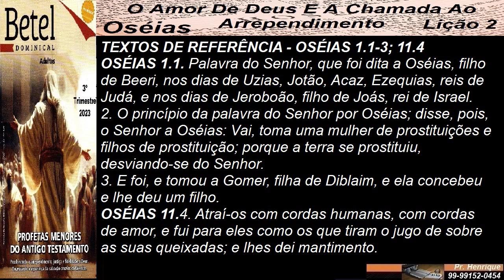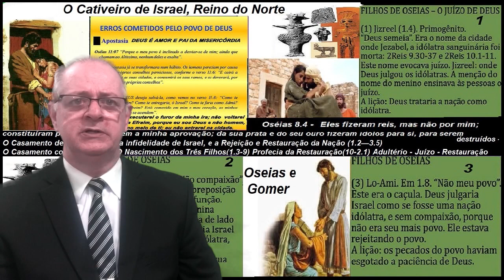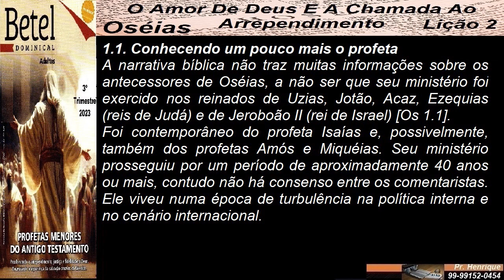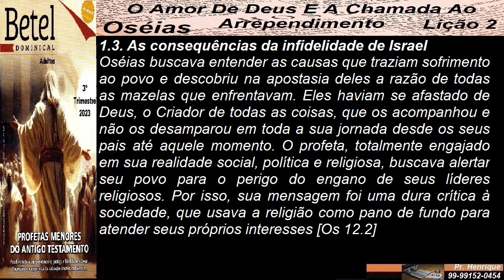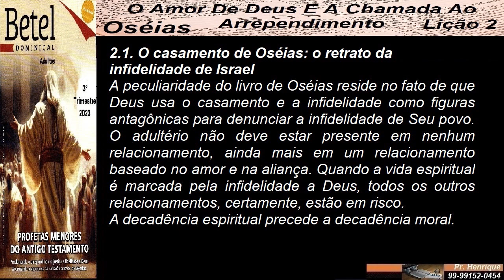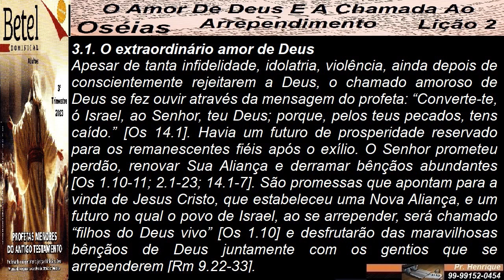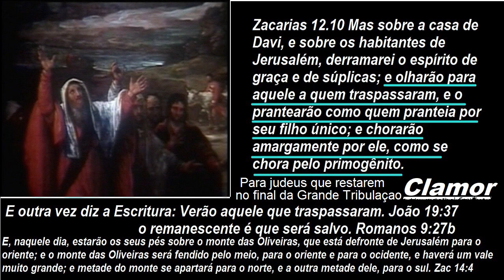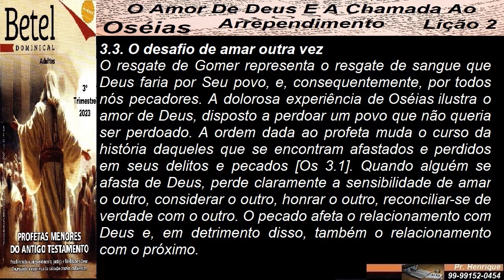Lição 2 Oséias - O Amor De Deus E A Chamada Ao Arrependimento, 3Tr23, Pr Henrique, EBD NA TV